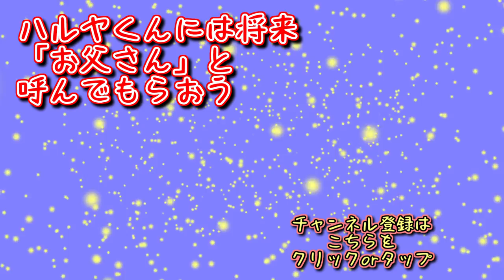脱・引きこもり少年の友達作りチャレンジ！人妻チノさん編【1bitHeart】実況 Part13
人妻攻略！
チノさんの方向音痴っぷりに世界が驚愕！